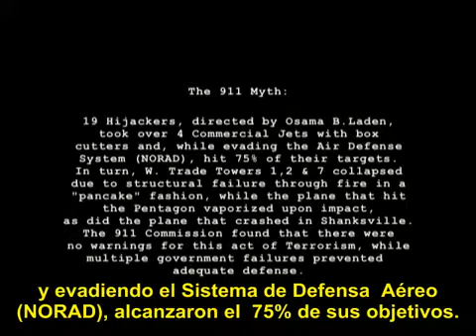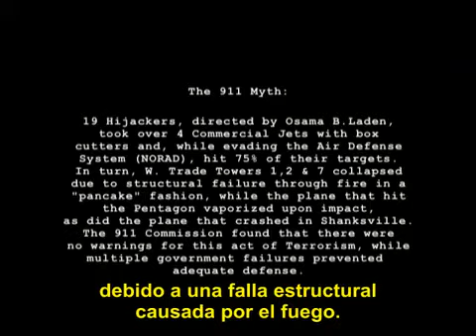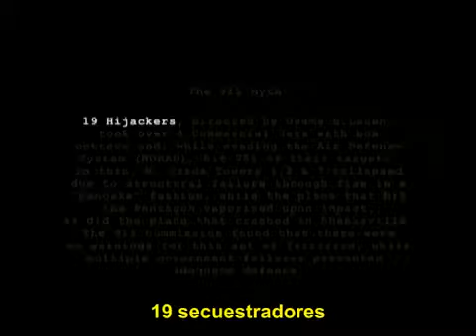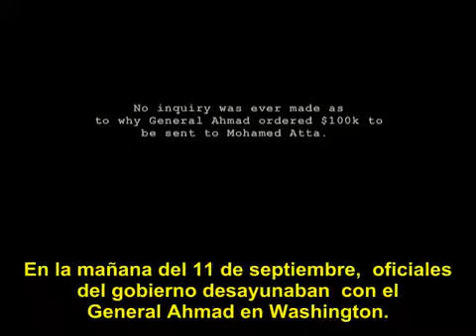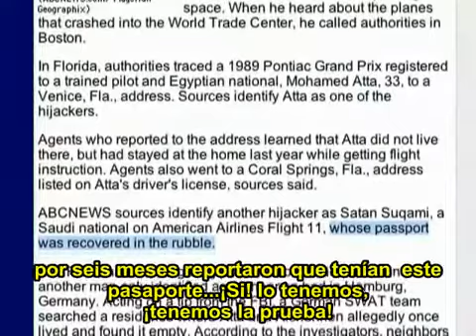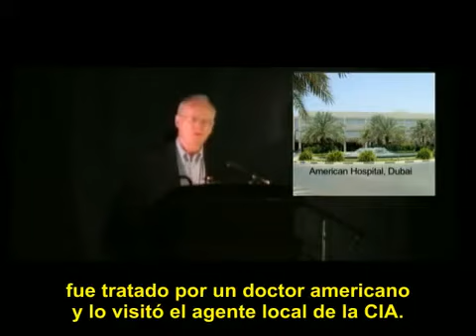Zeitgeist - Español 1 4 - World Trade Center - 11S - Torres Gemelas.flv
Película del 2007 que narra la verdadera historial sobre el World Trade Center
Guerra contra el terrorismo Guerra de Irak Iran Osama Bin Laden Terroristas

Movie of 2007 that the real historic one narrates on the World Trade Center
War against the terrorism War of Iraq Iran Osama Bin Laden Terroristas